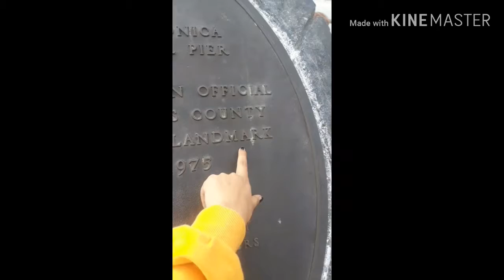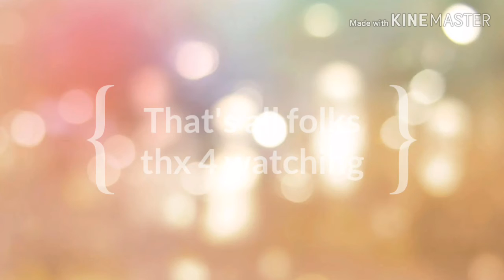Lè first vlog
I went to Santa Monica and recorded bits of it ..enjoy